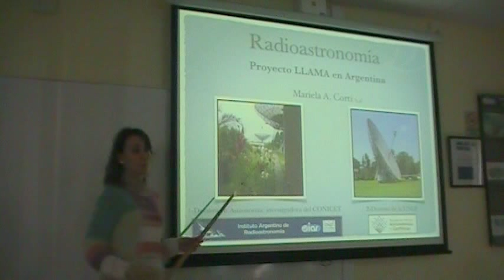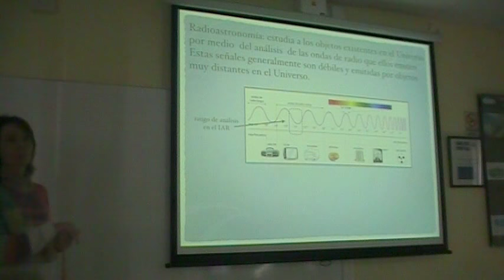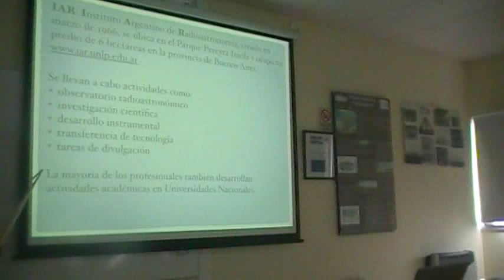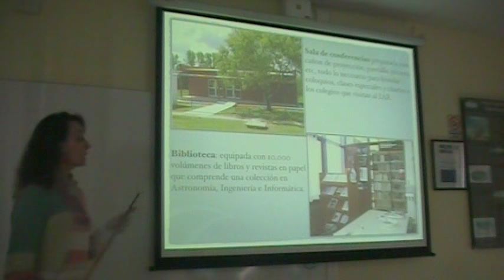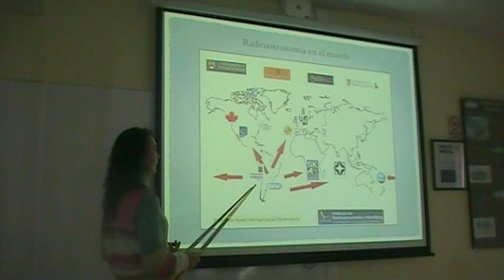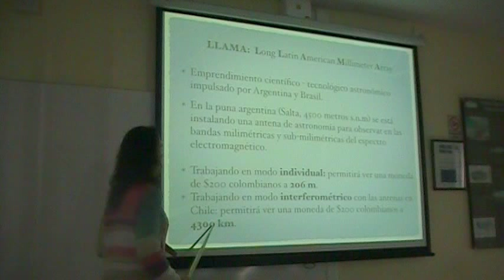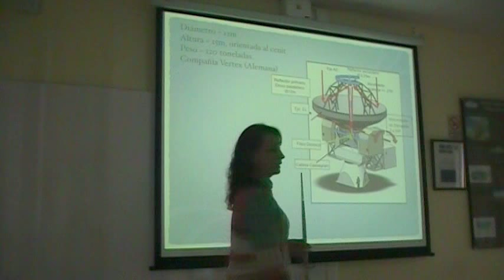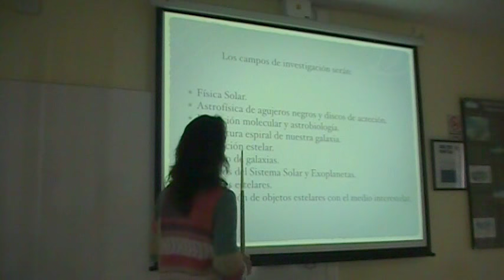Radioastronomía Argentina - Mariela Corti